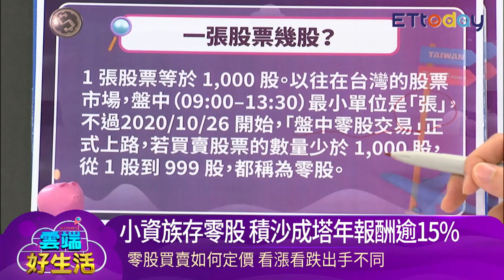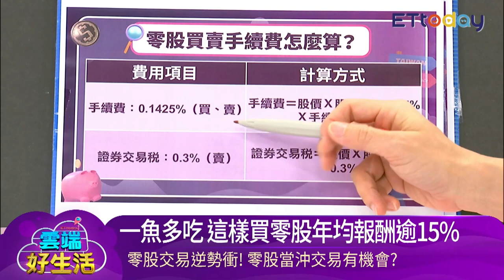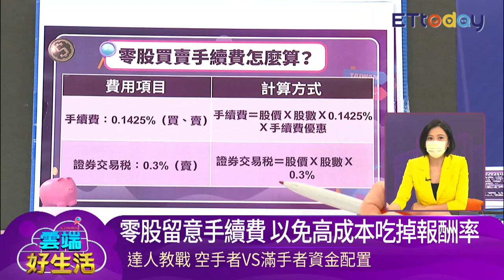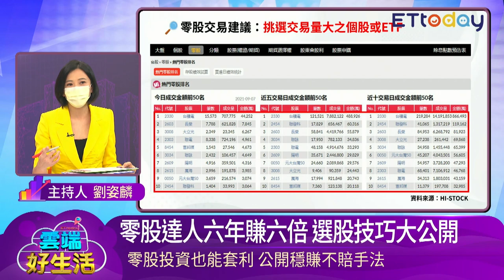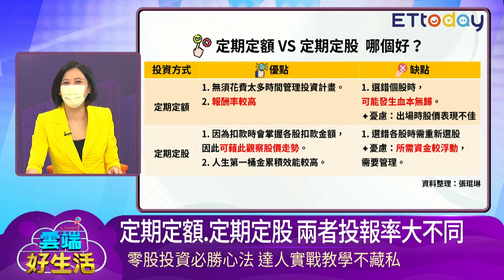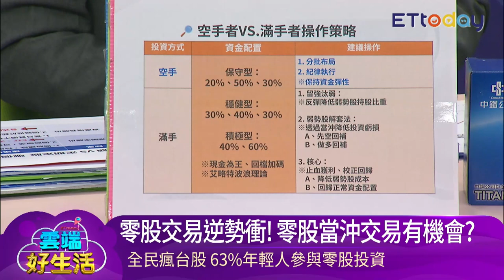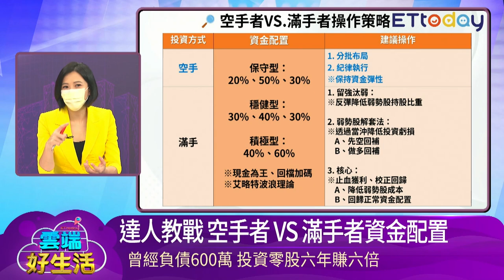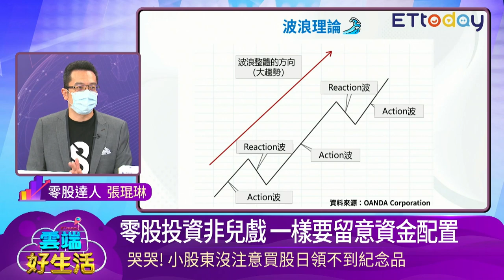誰說買零股只能拿紀念品 他6年賺6倍｜台股 投資 ｜雲端好生活-精華